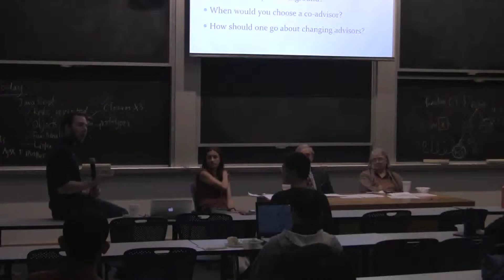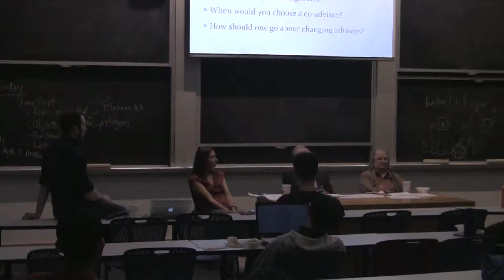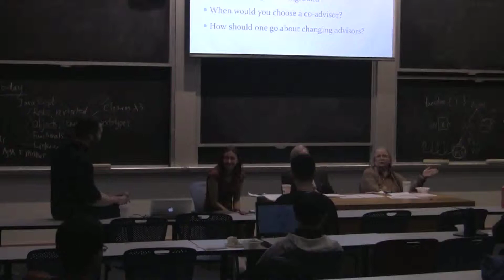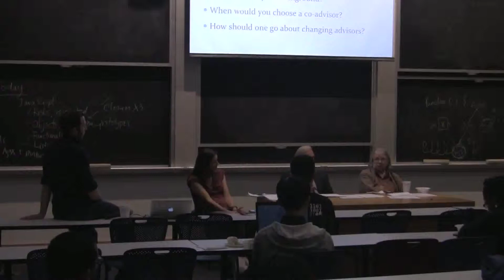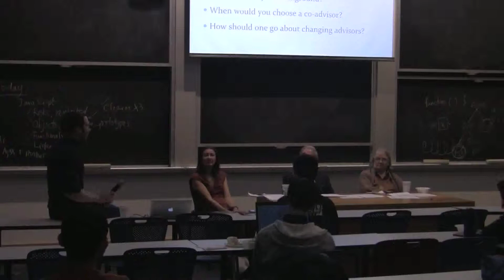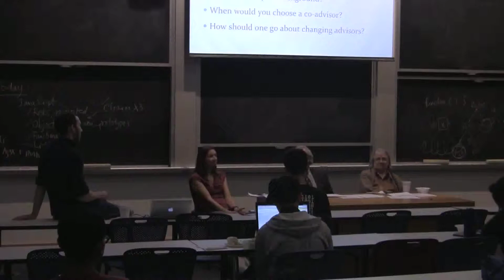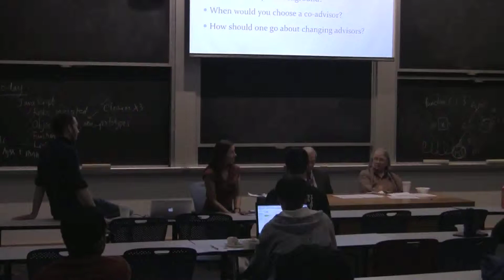Finding a Good Research Advisor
Are you looking for a research advisor?  This panel discussion will help you make an educated decision about one of the most important choices in grad school.  Get an overview of what considerations should go into choosing a lab and the pros and cons at different advising styles.  Learn about how to make contact with PIs, negotiate issues of funding, projects, & coursework, and finally seal the deal.  Meet faculty with advising awards and hear their perspectives on these issues as well as what makes a student a good fit in their labs.  Presentation by Daniel Macaya.  Panelists include Prof. Karen Willcox (Professor & Associate Department Head, MIT Department of Aeronautics and Astronautics, Center for Computational Engineering), Prof. Myron Spector (Professor of Orthopedic Surgery, Health Sciences and Technology, Harvard Medical School and the VA Boston Healthcare System), and Prof. Karen Polenske (Professor of Regional Political Economy and Planning, Department of Urban Studies and Planning, MIT).

Organized by the Graduate Student Council (GSC); recorded by the Office of the Dean for Graduate Education.